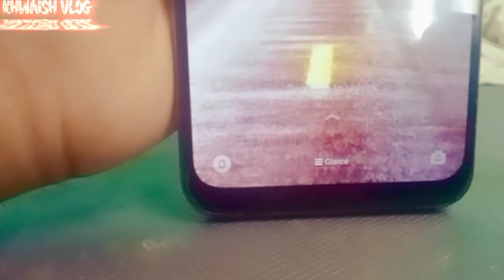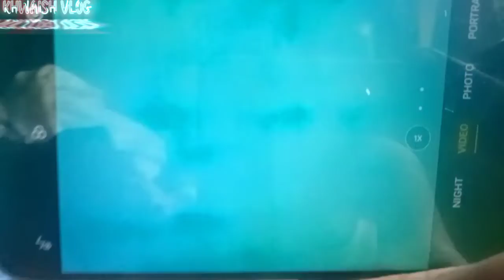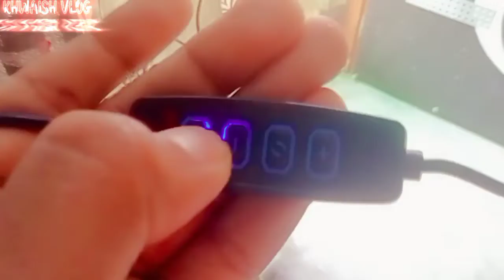Ham Ne Ujjain🔱 Jane Ka Plain Bna Liya☺️||Khwaish Vlogz||Anshu Vlogz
Hey
I am khwaish apko meri video Kasi lagti hai comments ma btao
Ham Ne Ujjain Jane Ka Plain Bna Liya ☺️
khwaish vlog here...